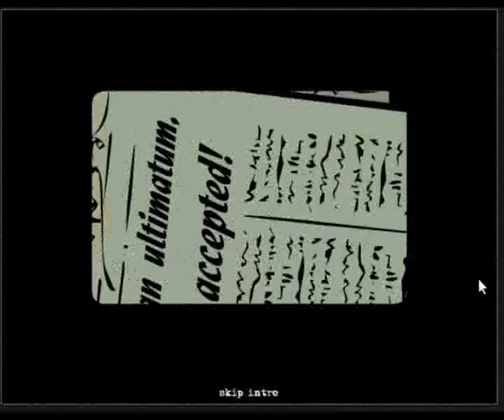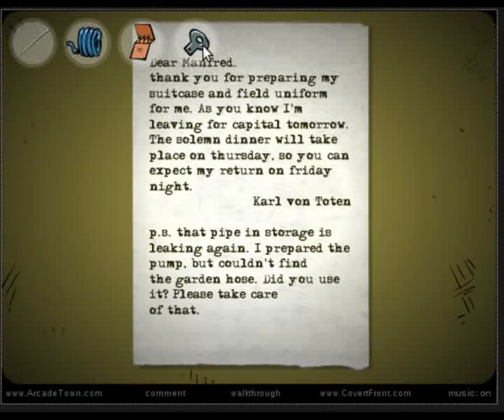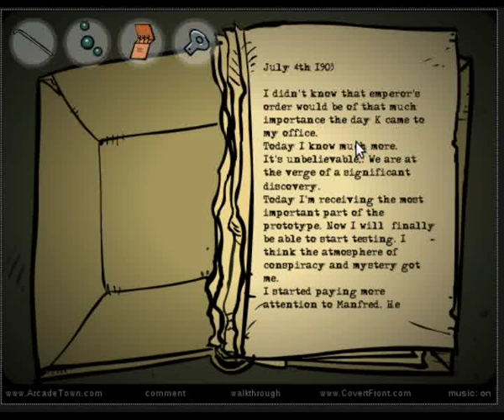Covert Front - Parte única: Misterios de la ciencia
Continuamos con otro juego flash de historia cautivante. Conozcamos a la agente secreto Kara, tras la pista del científico desaparecido Karl Von Toten.